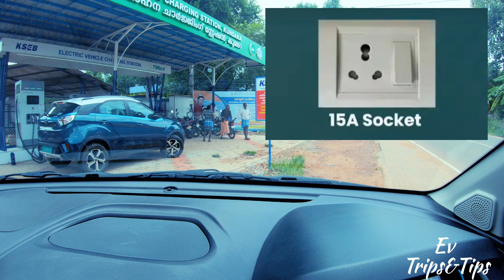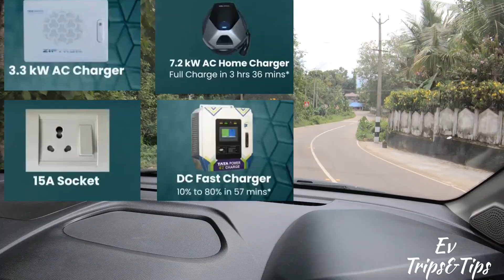Tiago ev Charging options & Timing Malayalam tiagoev evcharging #3.3kw #7.2kw